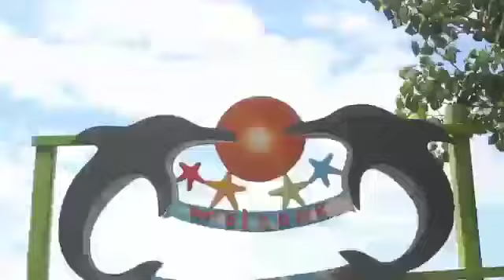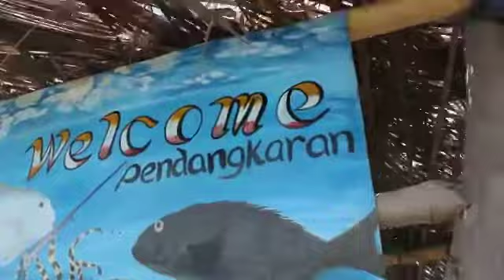Cari Agen dan Travel Murah Pulau Lombok, Indonesia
Konfirmasi pemesanan Paket Berlibur Murah dan Cerdas.

Pemesanan dapat menghubungi Hp 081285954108 (Andre), HP 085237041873 (Anji), Hp 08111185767 (Sarah)